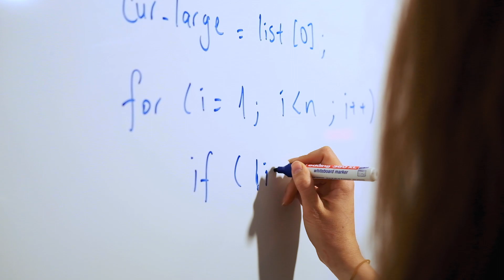Yeditepe Üniversitesi İnternet ve Ağ Teknolojileri Bölümü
Yeditepe Üniversitesi İnternet ve Ağ Teknolojileri Bölümü hakkında merak edilenleri  İnternet ve Teknolojileri  Bölümü Başkanı Öğr. Gör. Emin Deniz Anık anlatıyor.